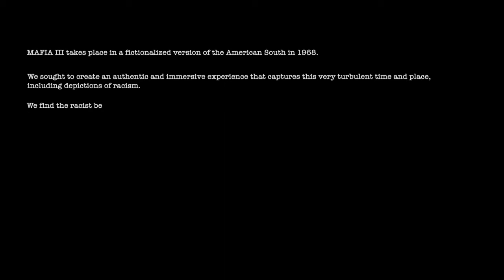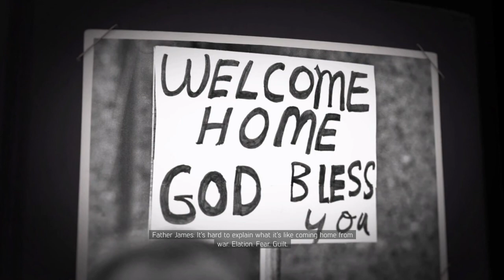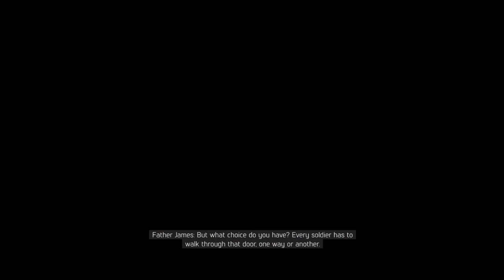Mafia III Part 1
Playing Mafia 3 game